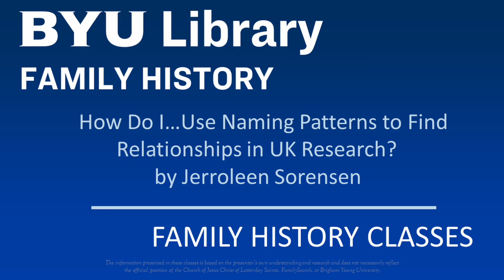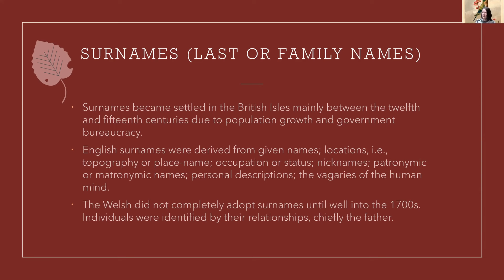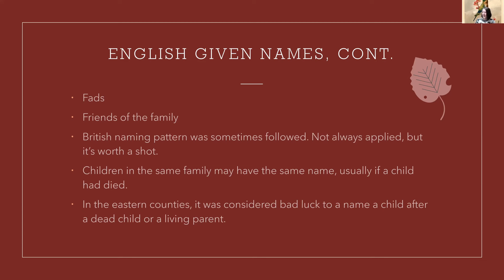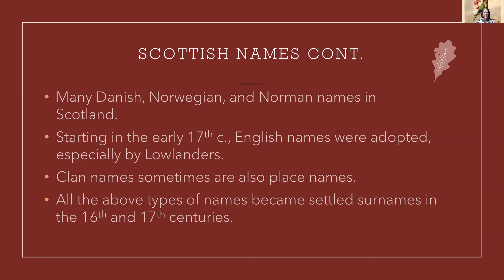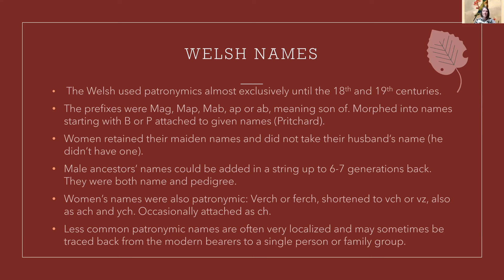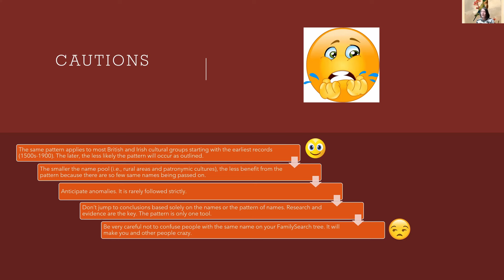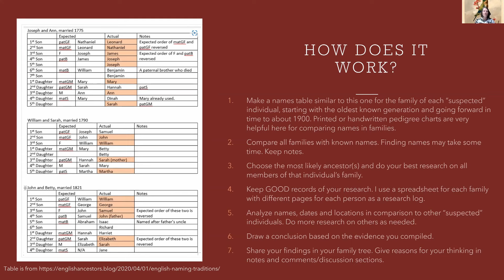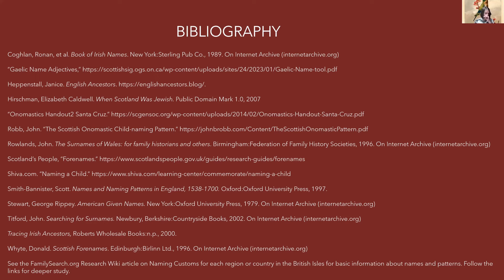How Do I...Use Naming Patterns in United Kingdom Research? - Jerroleen Sorensen (21 Apr 2024)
Jerroleen Sorensen defines the study of names and the patterns of naming children used in different parts of the United Kingdom. She teaches how naming patterns may help in distinguishing between families when parents have the same or similar names.